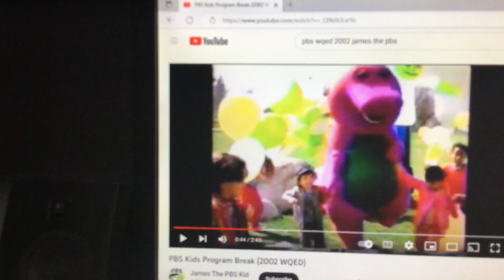Barney & Friends PBS